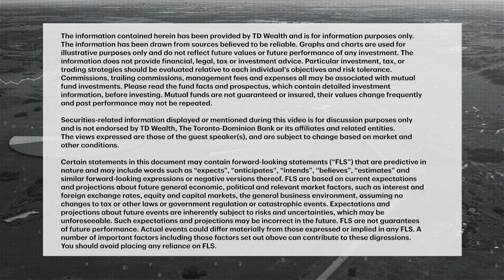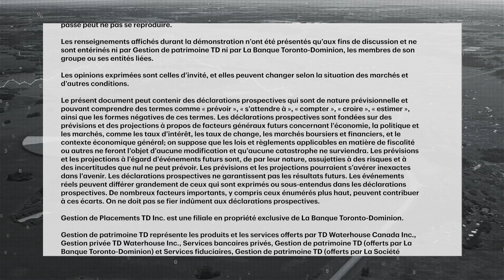Big tech's battle for AI search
The sudden rise of ChatGPT is helping to bring artificial intelligence to the mainstream, especially when it comes to search engines. Vitali Mossounov, Global Technology Analyst at TD Asset Management, discusses some of the big players involved an...